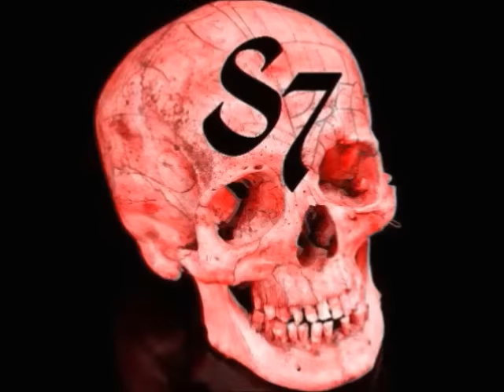BrigadeCon Oct 10th 2015 (24 Hour Online RPG Convention)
Trail of Game Blurb:
After a man's hrududu crashes and the pet store cages scatter all over the road a bunch of pet store rabbits find themselves free for the first time.  Unsure of where to go the band of rabbits must learn what it means to live... and that danger and death lurk around every corner.  Frith only knows what is in store for them.  Perhaps the Black Rabbit of Inlé awaits you.  I will be throwing in some setting details from Watership Down.  Characters will be provided.  I will teach the rules-lite system as we go.

If you would like to donate to a cool charity check out Child's Play that donates games to kids in the hospital.